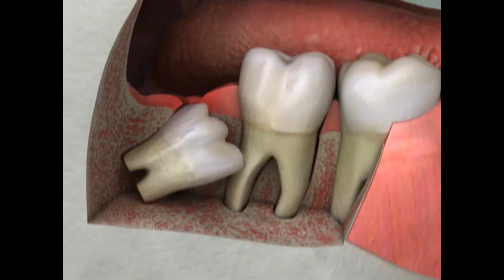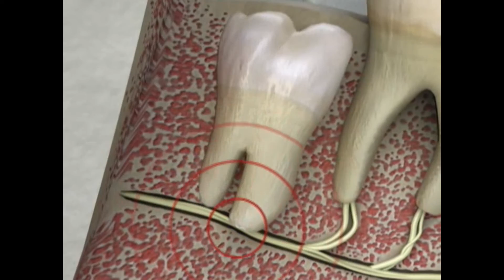Alternatives: Wisdom Tooth | Lake Merritt Dental, Oakland, CA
Delaying extraction can cause painful infections of the gums, tooth decay, periodontal disease, destruction of the jawbone.

Lake Merritt Dental is a one stop whole oral health shop located in Oakland, CA, conveniently located between Downtown and Uptown Oakland. Our in house general and specialty dentists work together for comprehensive oral health assessment and treatment planning.

Lake Merritt Dental
1900 Webster St. Suite A